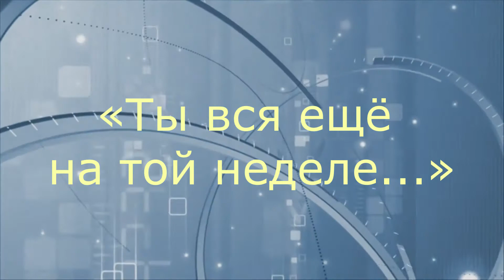Лев ОШАНИН. «ТЫ ВСЯ ЕЩЁ НА ТОЙ НЕДЕЛЕ...» (1947)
Лев Иванович Ошанин (1912–1996) – русский советский, а затем российский поэт и драматург, автор многих песен, созданных в соавторстве с популярными композиторами (А. Пахмутова, А. Новиков, А. Островский, Д. Тухманов и др.). Написал такие песни, как «В бой за Родину», «Дороги», «Течёт Волга», «Ах, Наташа», «Когти наотмашь» и многие другие.

Стихотворение «ТЫ ВСЯ ЕЩЁ НА ТОЙ НЕДЕЛЕ...» написано Львом Ивановичем в 1947 году. Опубликовано в авторском сборнике 1972 года «ОСТРОВИТЯНЕ».

Языком поэзии и песни Ошанин Русская поэзия Годованый Лев Ошанин Стихи о любви Любовная лирика Советская поэзия Ярослав Годованый Ты вся ещё на той неделе